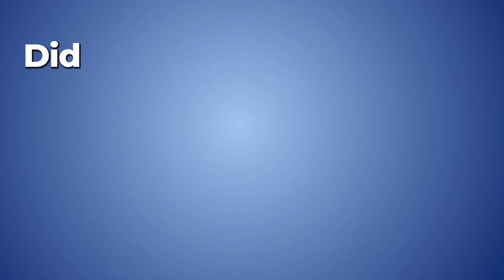Use Your FSA or HSA Money for Orthotics!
Did you know? In many cases you can use FSA or HSA money for orthotics!